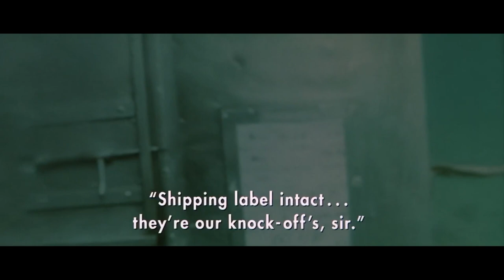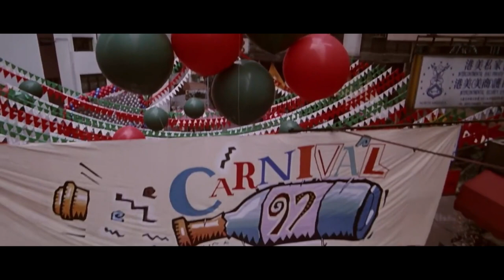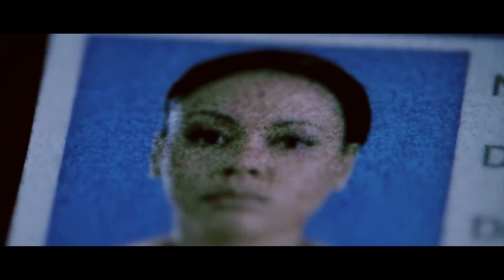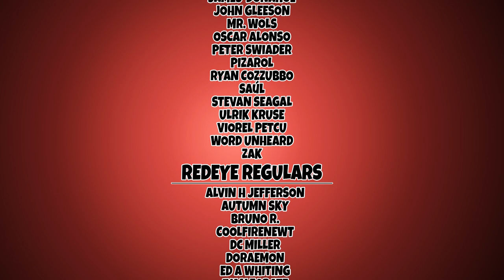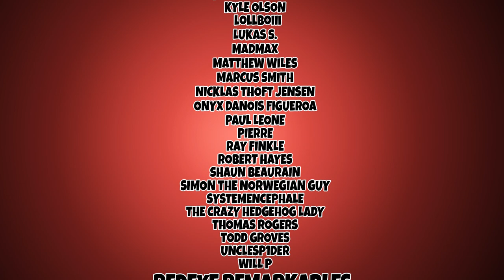Knock Off (1998) - JC Van Dammit - Comedic Movie Recap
Today we are watching Knock Off. Its got JCVD and ummm. Rob Schneider. So its gonna be great!
Starring: Jean-Claude Van Damme, Rob Schneider, Lela Rochon,
Director: Hark Tsui,
Writer: Steven E. de Souza,